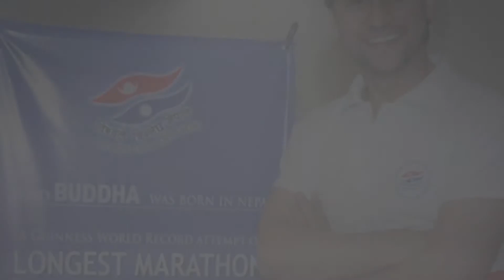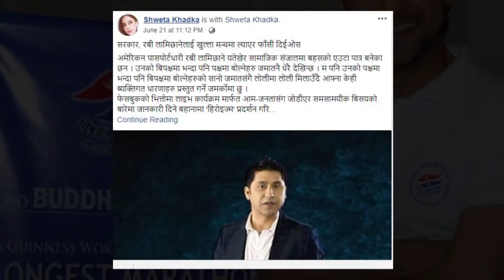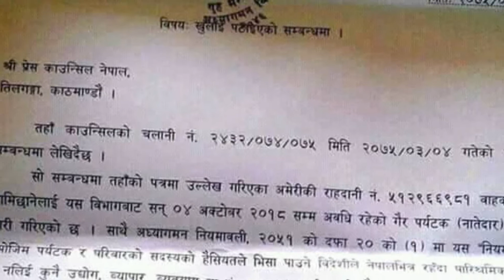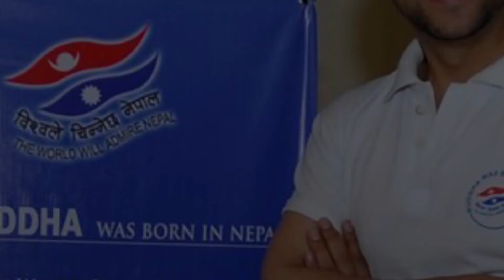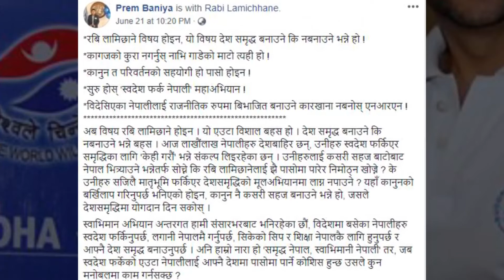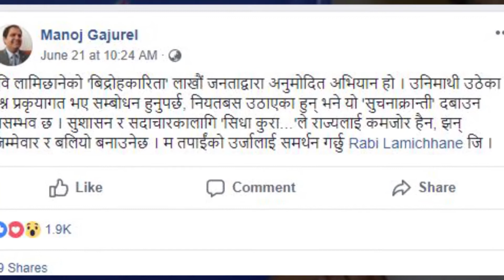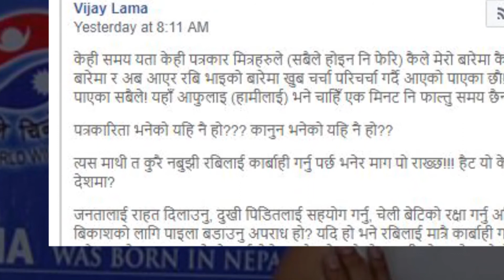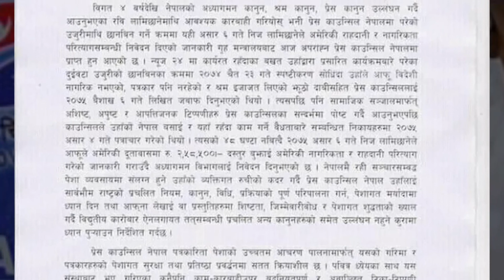देशका चर्चित ब्यक्तिले रबी लामिछानेको बारेमा के भने ? Rabi Lamichhane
नायिका स्वेताले नै रबीको फासिको माग गरेपछि. हेर्नुस Sk online Tv
Rabi Lamichhane